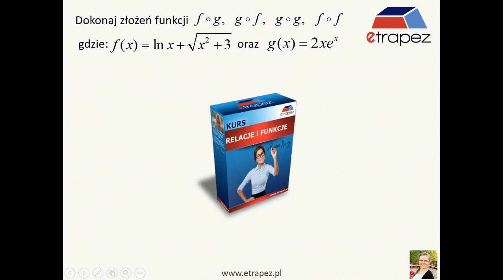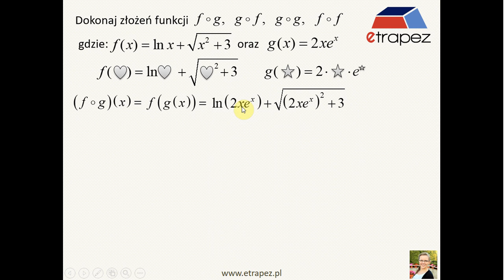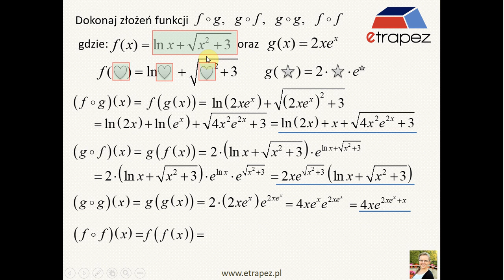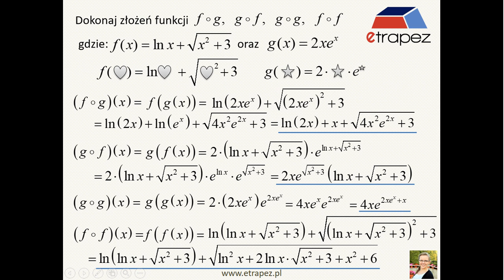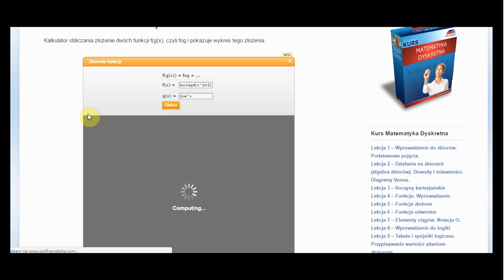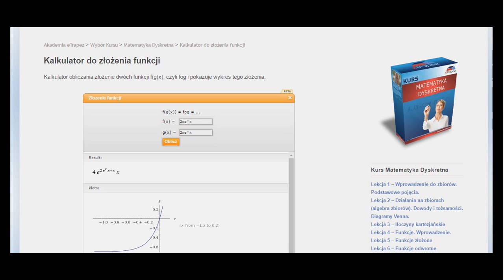Złożenie funkcji - 36 [eTrapez]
Złożenie funkcji. Jak dokonać złożenia dwóch funkcji, każda z każdą oraz same ze sobą.

Zadanie przesłane przez Anię.